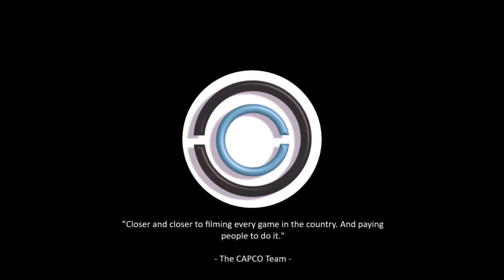Illinois (Garris - Blue) vs. North Carolina (B) [12U Boys] [8.10.19] [FULL GAME]